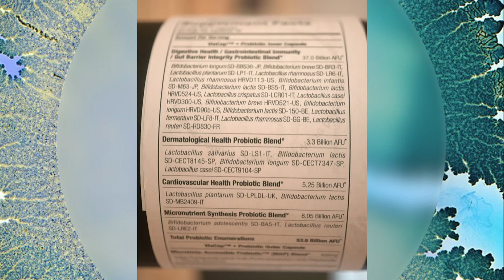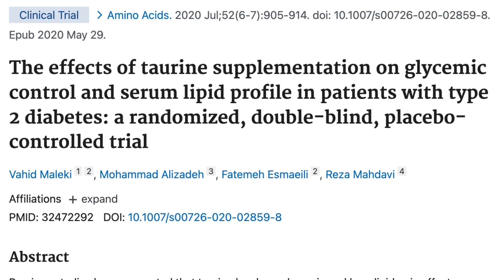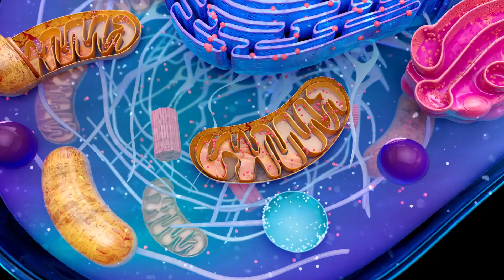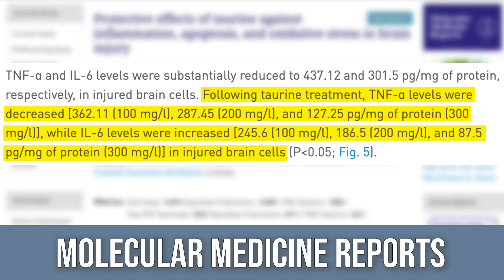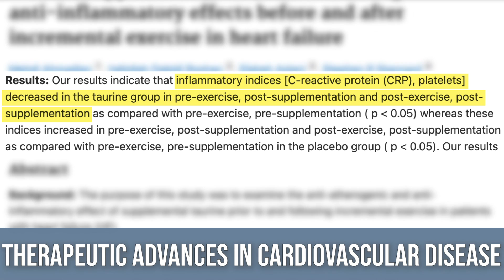5 Reasons Taurine is the #1 Longevity Supplement You Can Legally Take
5 Reasons to Take Taurine for Longevity

References

Timestamps ⏱

0:00 - Intro
0:29 - 25% off Your First Order from SEED
1:19 - Metabolic Benefits
2:55 - Anti-Inflammatory Benefits
4:33 - Electrolyte Enhancer
5:41 - Cardiac Benefits
7:11 - Increase Lifespan